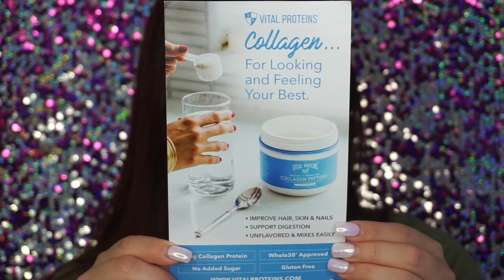GEN BEAUTY LA 2018 | GOODIE BAG UNBAGGING | PINAY YOUTUBER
I was able to attend Gen Beauty LA and I had so much fun! Watch my unbagging video as I show you what I got on this years gen beauty goodie bag!

► Please THUMBS UP if you liked the video =)

ROAD TRIP | MT. RUSHMORE | BADLANDS

❋ ❋ Follow Me ❋ ❋

username: mrs_noche